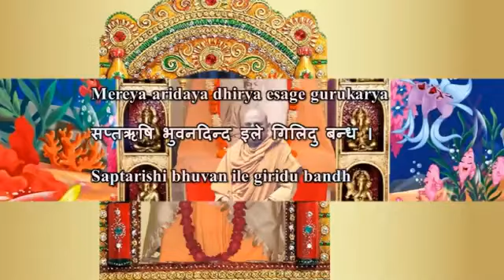Swami Chidananda Ramakrishna Math and Mission - Saptarishi Bhuvandinda - Classic Bhajan Songs # 2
Swami Chidananda Ramakrishna Math and Mission at Chicago - Saptarishi Bhuvandinda - Classic Bhajan Songs # 2 - genuine euphonious singing by Swami Chidananda Ramakrishna Math and Mission at Sri Ramakrishna Universal Temple of Chicago, Vivekananda Vedanta Society of Chicago, Homer Glen, IL. 60491 ( This Video I Dedicate to my Master on His Lotus feet! exceptional, extraordinary euphonious voice; thrilling effect to our heart and soul completely and bath us with peace, bliss and tranquility! )